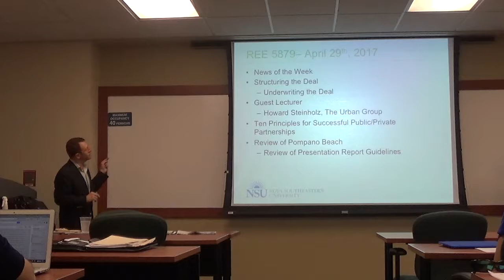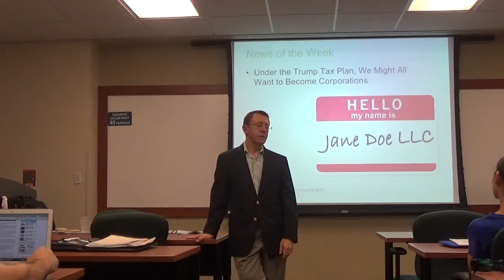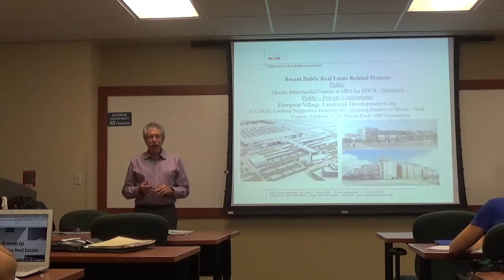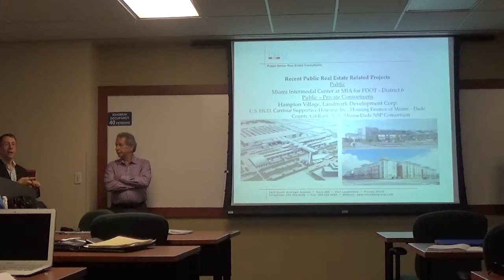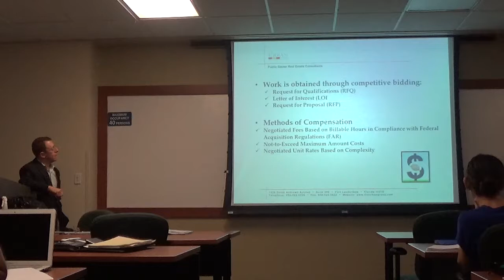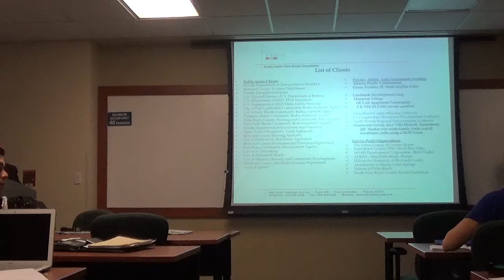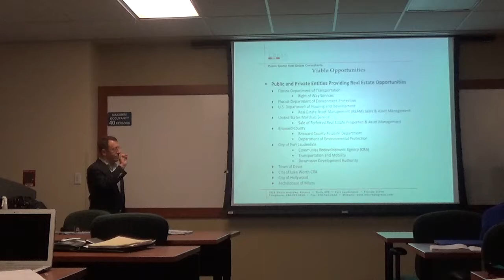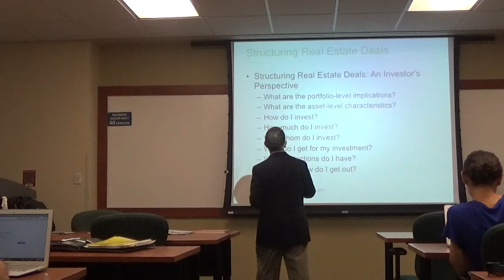REE 5879 - RE DEVL Process II - April 29 2017 - 1 of 2